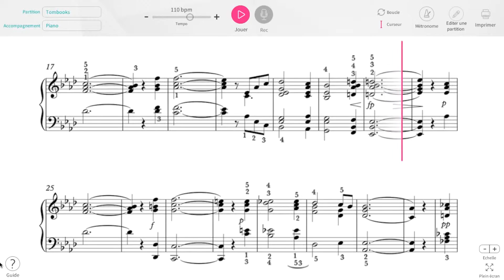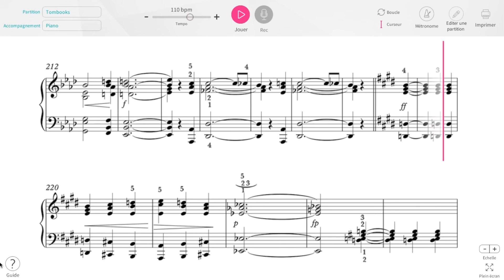Schubert - Moment musical No. 6, D 780 Opus 94 - Piano